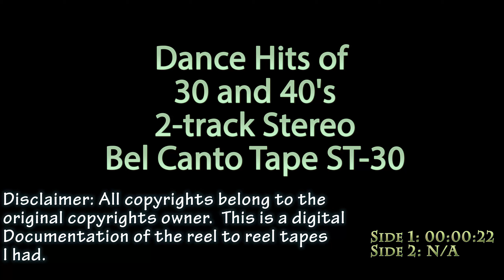Dance Hits of the 30 and 40's Bel Canto 2-track Reel to Reel Tape ST-30